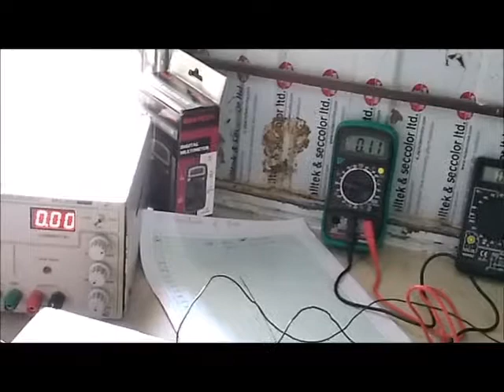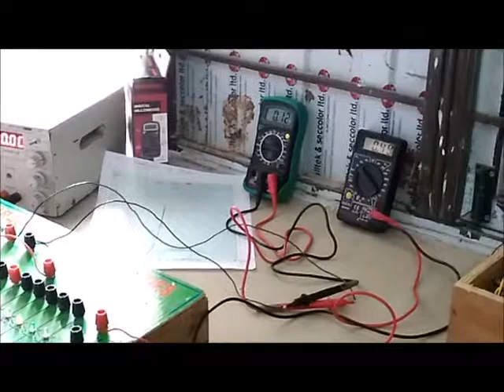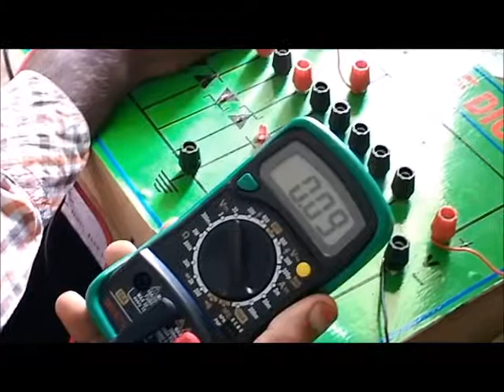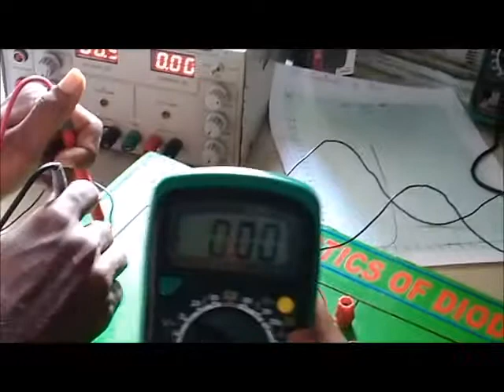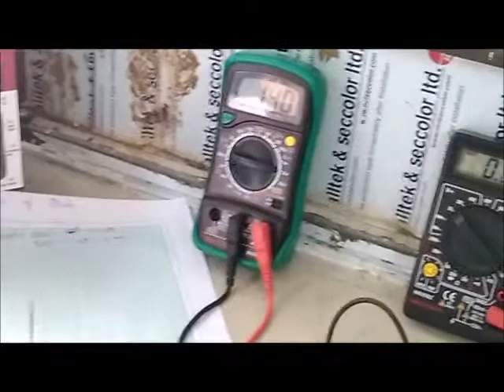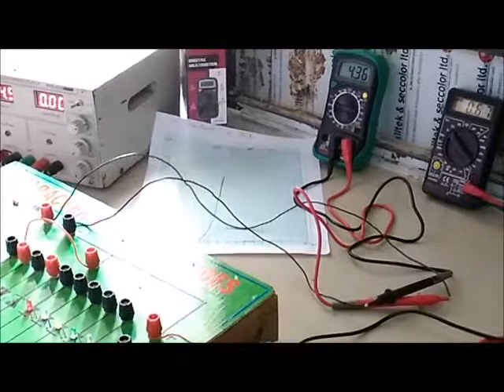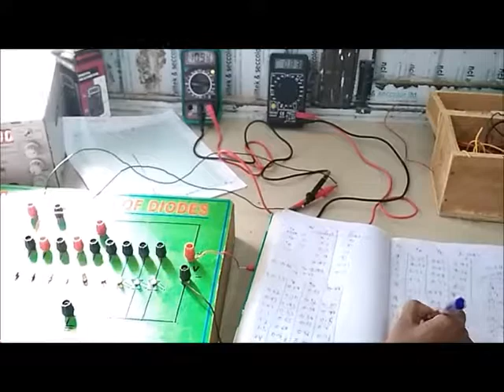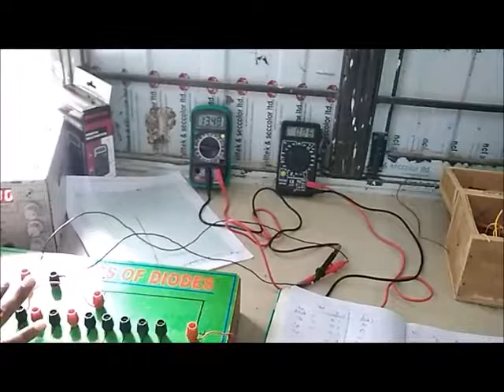Experiment 7a-VI Characteristics of Diode in forward bias (Laboratory Experiment)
This experiment is recorded for the benefit of First Year Diploma ECE Students (19208 DECE Batch) .